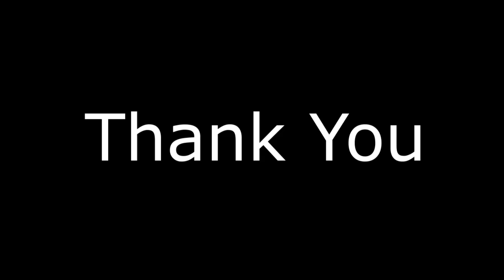How is studying at Technical University in Kosice for Indian students?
Puneet, a graduate from Technical University in Kosice (TUKE), shared his experience with studying Mechatronics at Mechanical engineering (Technical University in Kosice).
He studies Master program for 2 years, which is accredited in the English language and is popular among Indian students. There are hundreds of Indian students at TUKE studying for reasonable tuition fees. The living costs in Slovakia are around 250€ per month. The degree is internationally recognized and holders of degrees do not need to ask for a work permit when applying for a job position in Slovakia. The average salary in Slovakia is around 1000€.
Students can students also Mechanical engineering, Automobile engineering, Mechatronics, Biomedical engineering, and Industrial automatization.